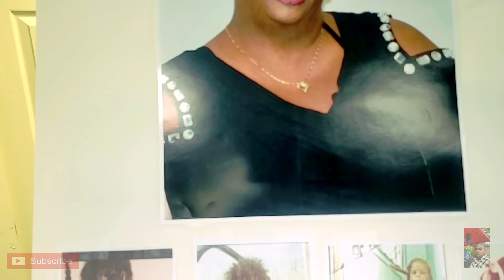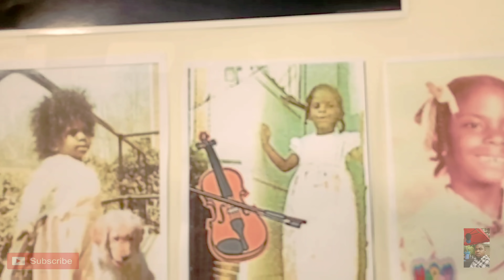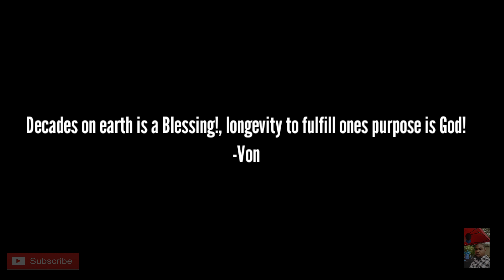Celebrating Valerie's 50th Birthday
Valerie's 50th Birthday Celebration

I filmed Valerie's 50th Birthday Celebration with my phone, it was edited with my S10.

If you want to use my music in your videos, always put the links to my Soundcloud channel, YouTube and Facebook pages in the description, thanks. Enjoy ! 😜 // More from THBD // ✖

Music Credit: OurMusicBox (Jay Man) Track Name: "Urban Cafe" Music By: Jay Man @ Official "OurMusicBox" YouTube Channel License for commercial use: Creative Commons Attribution 4.0 International (CC BY 4.0) Music promoted by NCM